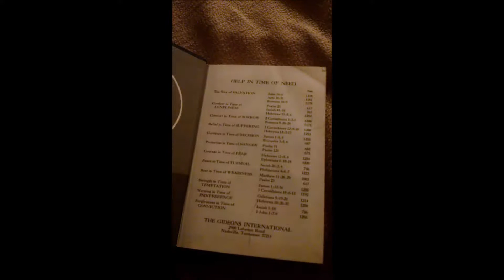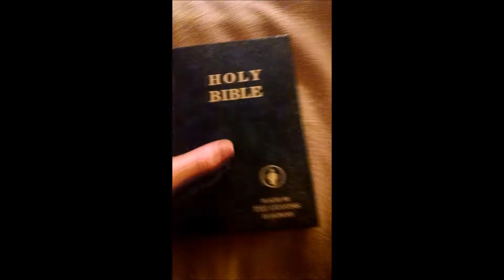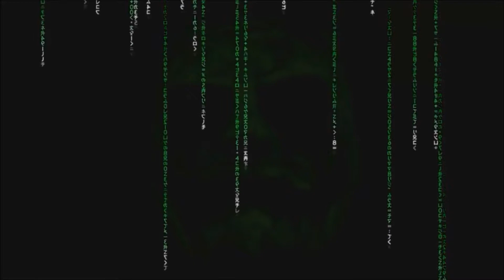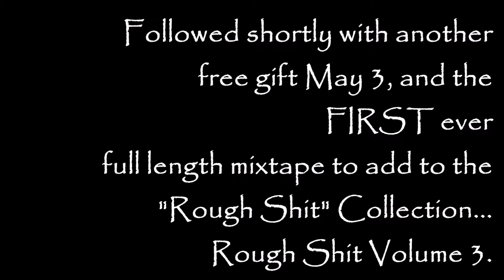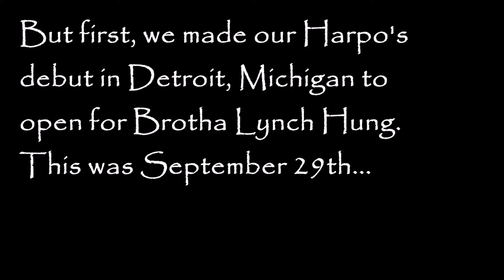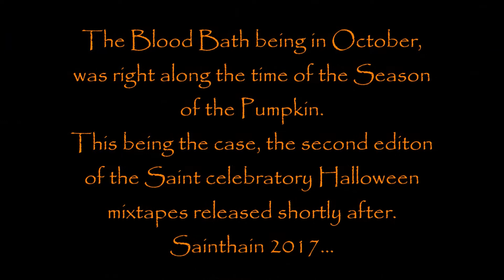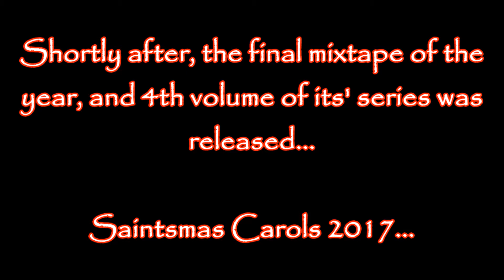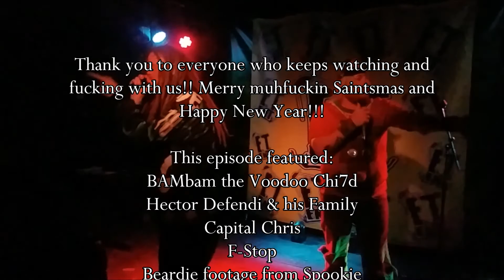The Weirdo Show- December 2017 (Saintsmas Edition)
Corrupted Miindz Entertainment brings you the next episode of The Weirdo Show's Second Series.
Featuring BAMbam the Voodoo Chi7d, Hector Defendi & his family, Capital Chris, F-Stop, & reptile footage from Spookie
With music from Cannibal Disciplez & Suicide Saints
hit us with a like on Facebook

New episodes (usually) will now be airing the last day of the month!!